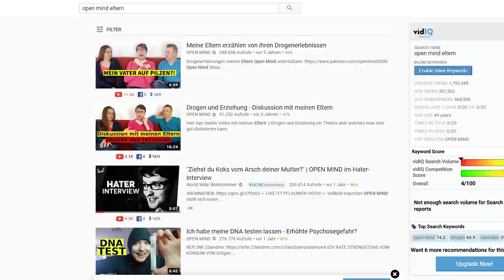"Hast du Angst, dass dein Sohn süchtig wird?" - Mein Vater beantwortet Drogenfragen